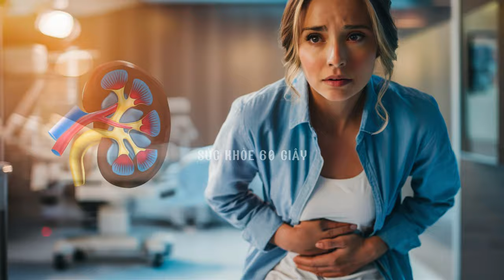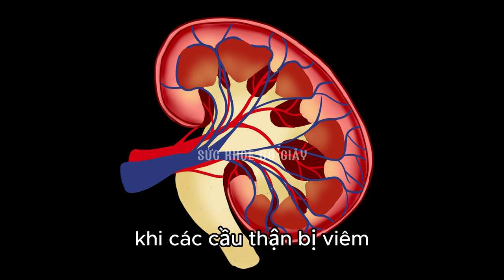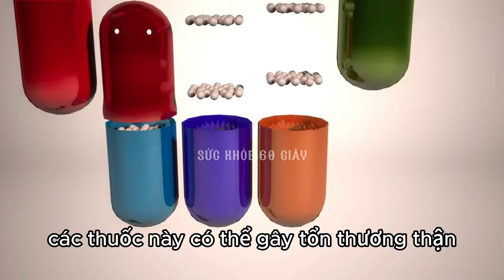Nguyên nhân dẫn đến bệnh suy thận - Sức khỏe 60 giây